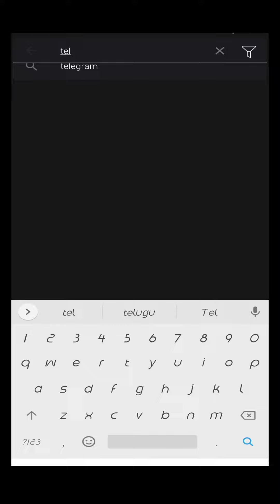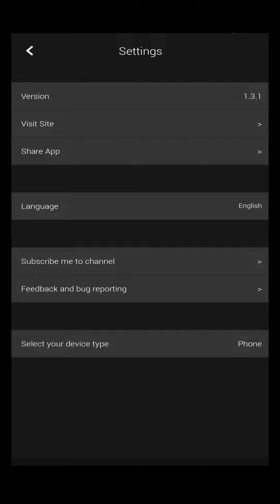netflix mod apk without sign in